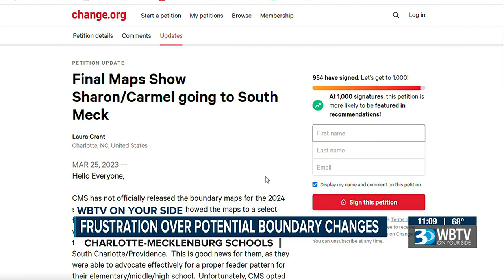CMS Parents Concerned About Children Possibly Being Moved To Different Schools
The South County Relief plan involves changing where students will potentially go to elementary, middle, and high school.